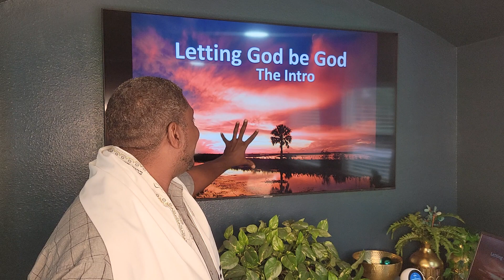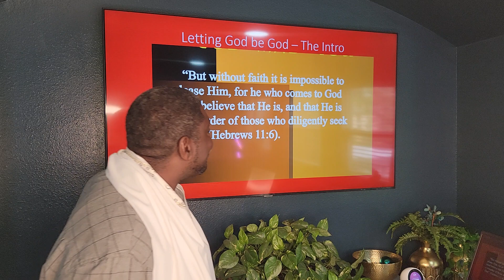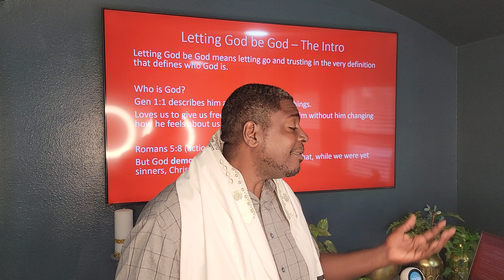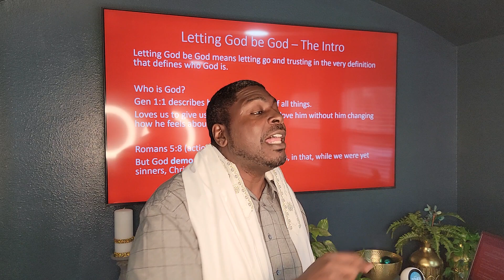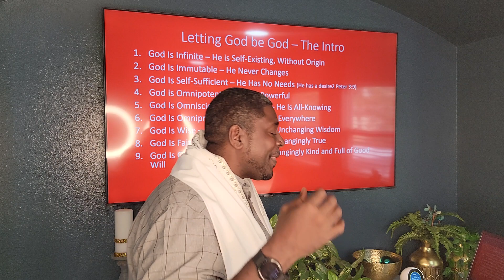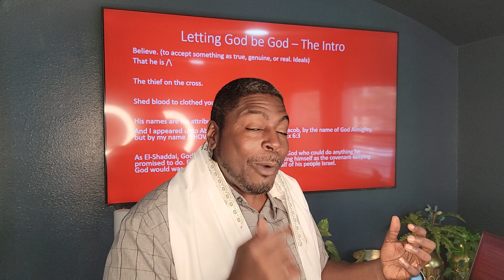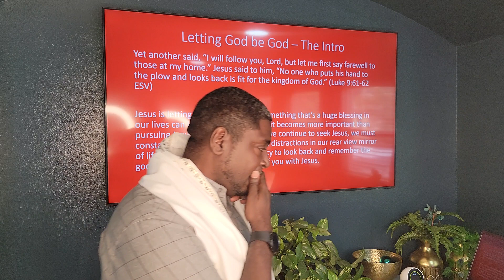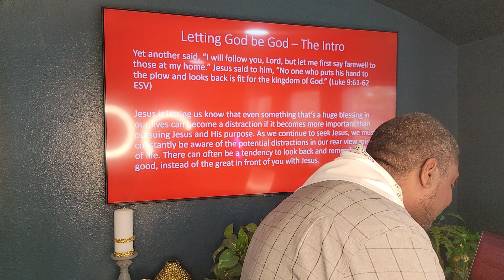Letting God be God. The Intro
Letting God be God requires us to believe that he is God and thus letting go of any uncertainties  that causes us miss out.
To understand God read the Gospels of Jesus Christ and you will see God for yourself